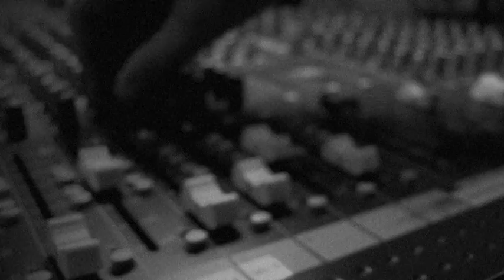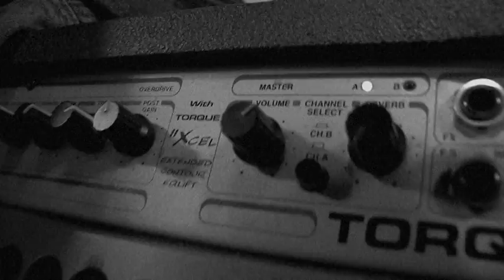Mark Sowerby - Electricity, Arctic Monkeys Music Video